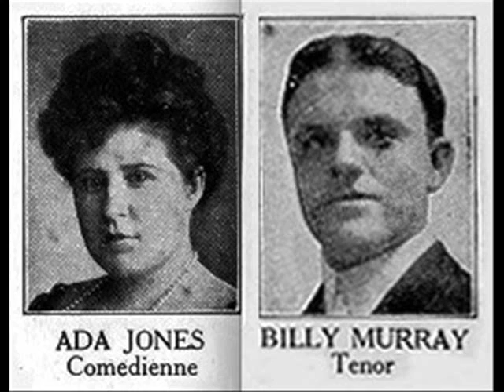Ada Jones & Billy Murray - The Game Of Peek-A-Boo 1907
Ada Jones & Billy Murray - The Game Of Peek-A-Boo 1907 - The Songs Is Also Known As "I'd like to see a little more of you" And "A Parisian model." Victor 4992 - A Neat Song That Mentions The Early Runabout Car.